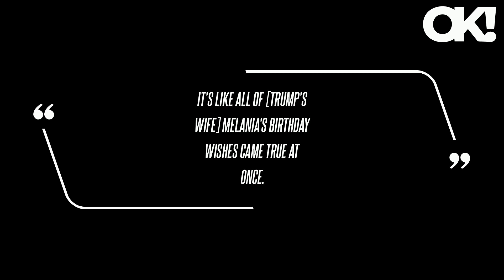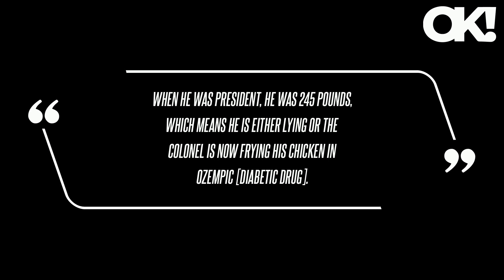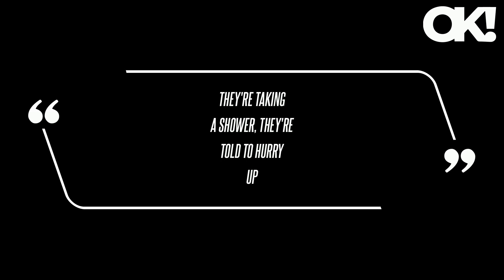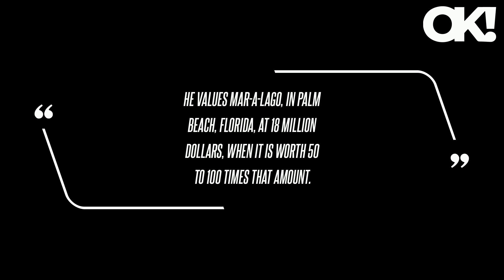Jimmy Kimmel Unleashes on Donald Trump in First Monologue Since Late Night Show Return